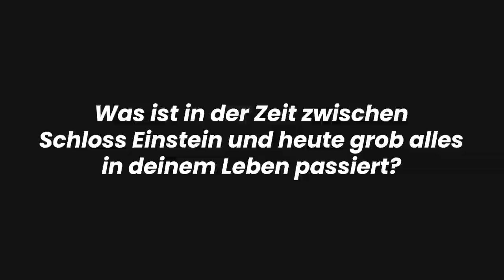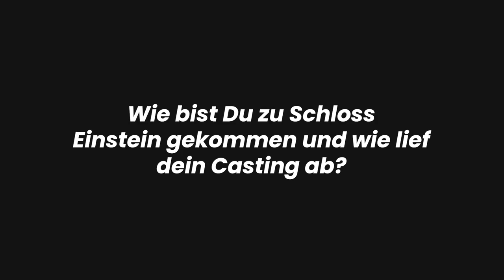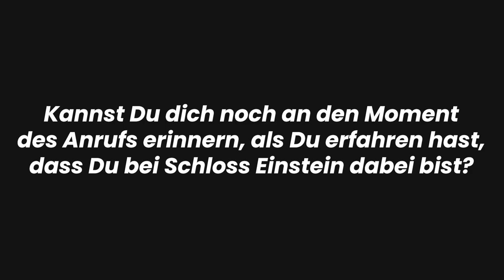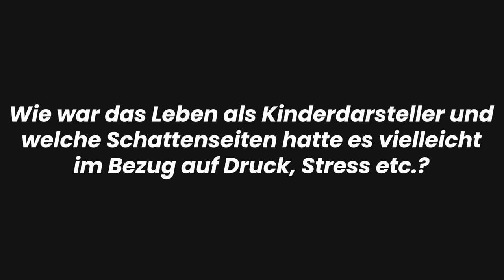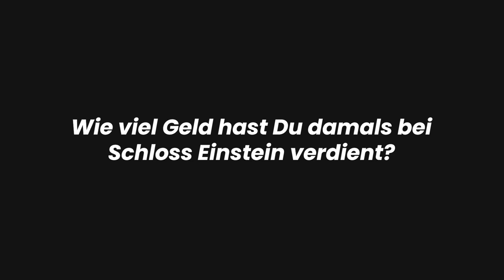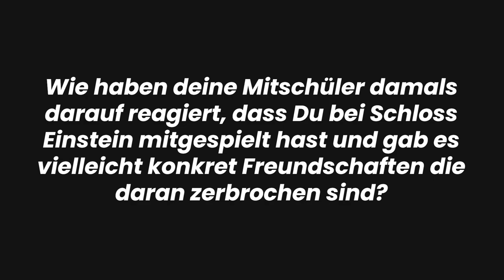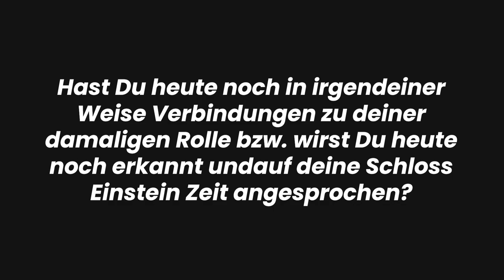DAS WURDE aus Hubertus Müller-Kehlbach (Hugo Gießler) aus SCHLOSS EINSTEIN!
Hugo Gießler spielte als Hubertus Müller-Kehlbach ab der Staffel 15 bei Schloss Einstein Erfurt mit. Was Er heute macht, was der lustigste Fanmoment damals war, welche Schattenseiten es beim Dreh damals gab und was sie damals als Schauspieler verdient haben - das alles erfahrt ihr in diesem Video! Viel Spaß beim Anschauen :)

✖ Best Outtakes:
Auf meinem Kanal findet ihr hauptsächlich aktuelle Vorschau- Videos zu Serien, Outtakes und ab und zu auch andere Formate :)
Für Verbesserungsvorschläge und Wünsche zu neuen Serien und Formaten stehe ich euch natürlich immer dankbar zur Verfügung.. 👍
Und jetzt viel Spaß mit den Videos auf meinem Kanal :)
💸 Unterstützen
 ✔ Über ein kleines Trinkgeld für einen guten Zweck würde ich mich freuen:

Alle Bildrechte liegen bei uns!